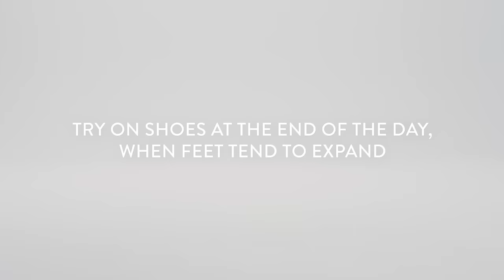How to Fit Men's Dress Shoes | Nordstrom Expert Tips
Finding the right size for men's dress shoes is key to how they look and feel. See our 5 expert rules for getting the perfect fit and choosing the best dress shoe style for your foot width

Special occasion?